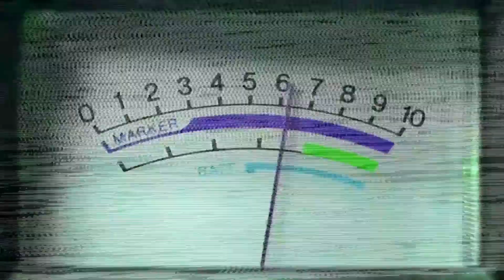Contigo en la Mañana | Testimonio de Pastor Roberto Santome - Ex Transexual Parte 1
Contigo En La Mañana con Olga Miranda, martes y jueves a las 8:00am por CTNi canal 20.1, San Juan.
19 mayo 2021

📲Alaba.org
💻Facebook.com/ChristianTelevisionNetworkInternational